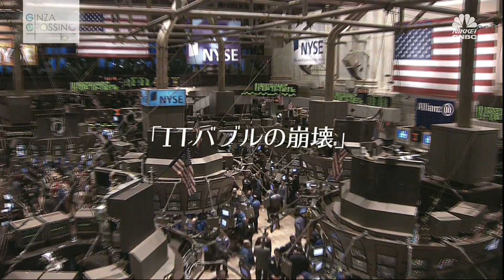東哲郎氏【前編3】「トップクラスのメーカーを率いたカリスマ経営者」 2020年12月10日（木）放送分 日経CNBC「GINZA CROSSING Talk」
かつて世界一の半導体生産額を誇った日本も、米国の逆襲やアジアの台頭で地位を低下させたままです。その中で半導体製造装置メーカーの東京エレクトロンは、世界4強の一角を保っています。この会社の躍進を支えたのが元社長の東さんです。東さんの経歴を振り返りながら、東京エレクトロンをどうやってグローバル企業に成長させたのか聞きます。